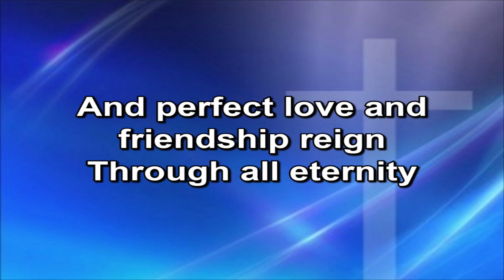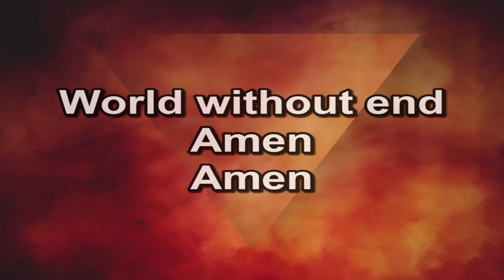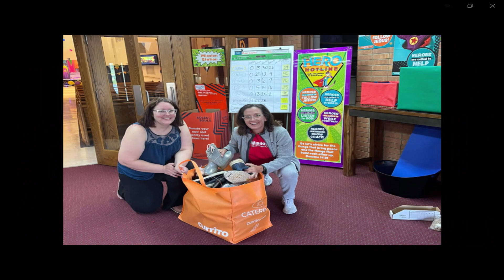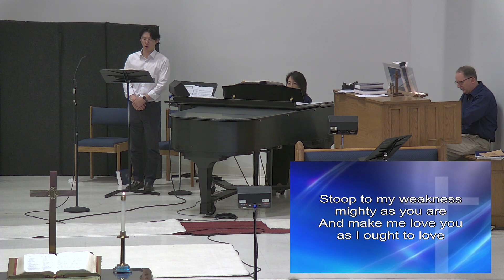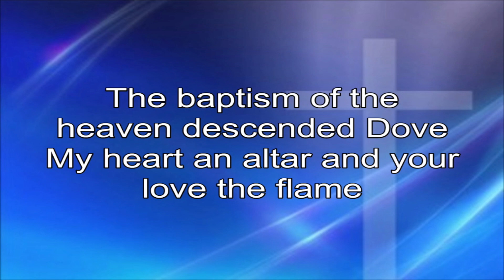11 June 2023 Second Service